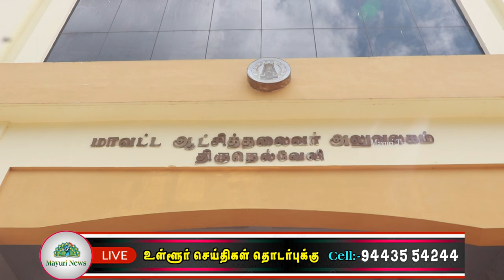இந்து மக்கள் கட்சி நிறுவன தலைவர் அர்ஜுன் சம்பத் ஆட்சியரிடம் கோரிக்கை மனு அளித்துள்ளார் | mayuri tv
இந்து மக்கள் கட்சி நிறுவன தலைவர் அர்ஜுன் சம்பத் ஆட்சியரிடம் கோரிக்கை மனு அளித்துள்ளார்